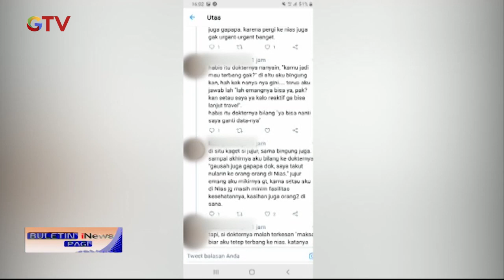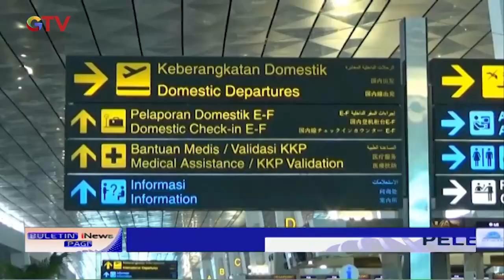Heboh! Pelecehan dan Pemerasaan Rapid Test Calon Penumpang di Bandara Soetta - BIP 20/09